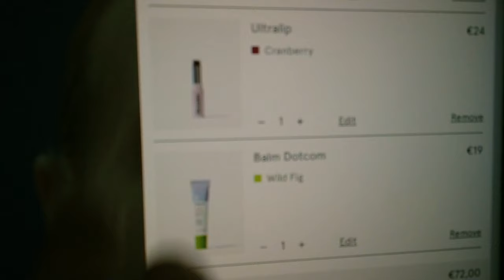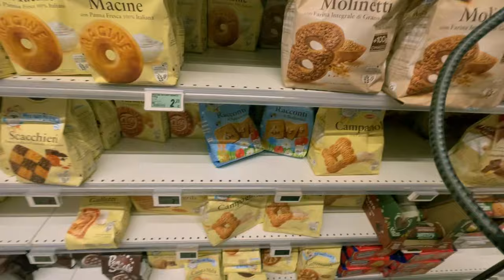VLOG autunnale | caotico, amici, cinnamon rolls, parliamo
Spero questo video possa piacervi BUONA VISIONE! 🤍

C o s e
codice premio yesstile: ZGVTMK

S o c i a l s

// camera: osmo poket
// camera: i phone 12
// grafics: Ipad pro 11 (2020)+procreate

F a q s
// nome: Filippo
// pronomi: He/Him
// da dove vengo: Italia

M u si c a